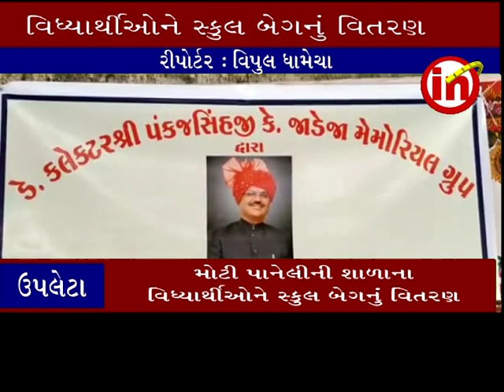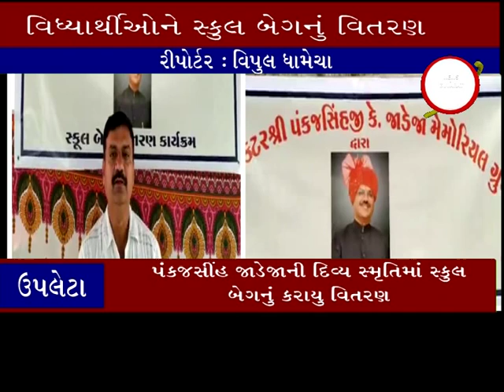ઉપલેટા ઃ મોટી પાનેલીની શાળાના વિધ્યાર્થી ઓ ને સ્કુલ બેગનું વિતરણ કરાયુ